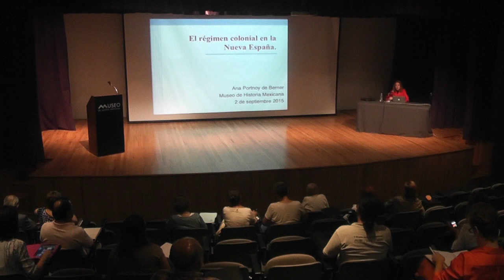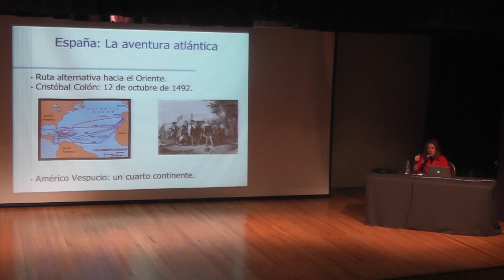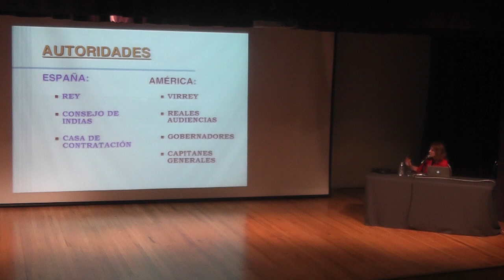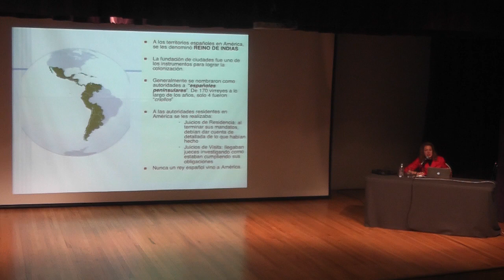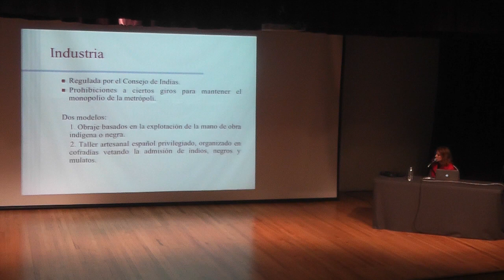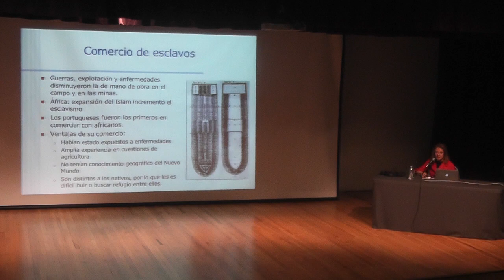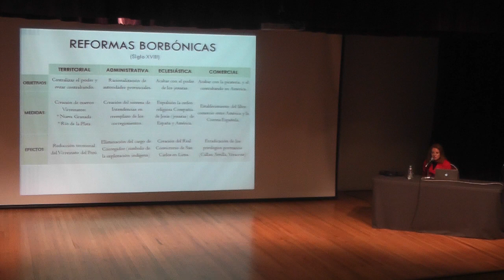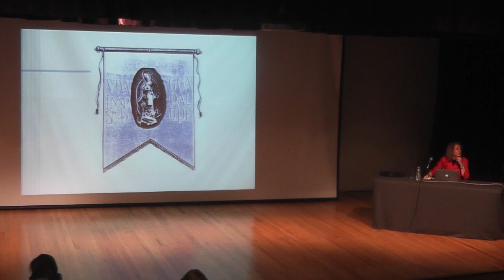Curso. Arte y Sociedad en la Historia de México. Colonia política- Economía. Dra. Ana Portnoy.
Conquista
¿Colón supo que llegó a América? y ¿Por qué América se llama así?  Curso “Arte y sociedad en la Historia de México. Colonia: Política y Economía” a cargo de la Doctora Ana Portnoy.

Sesión: 2 de septiembre 2015.